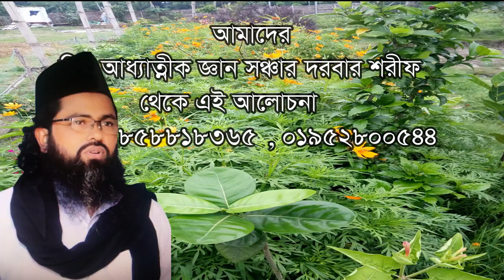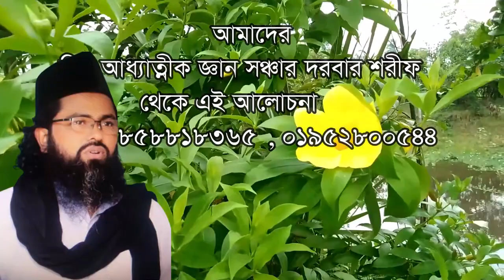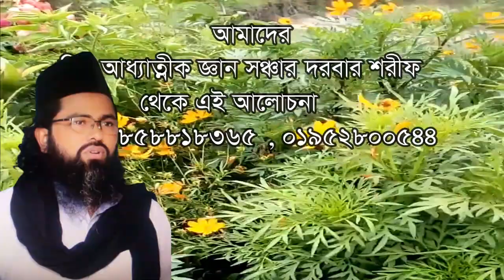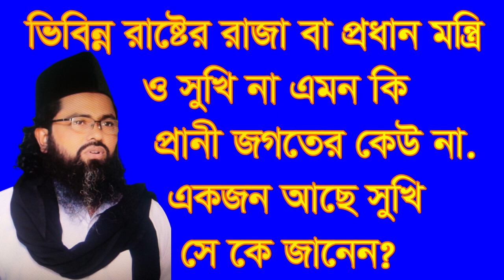কেউ সুখিনা প্রধান মন্ত্রী ও সুখি না এই পৃথিবীতে, keo soki na prodan montrio naey pritibite